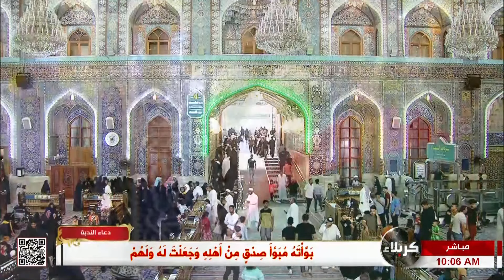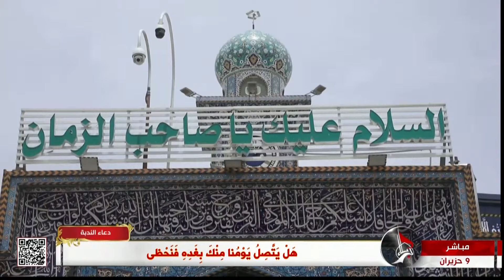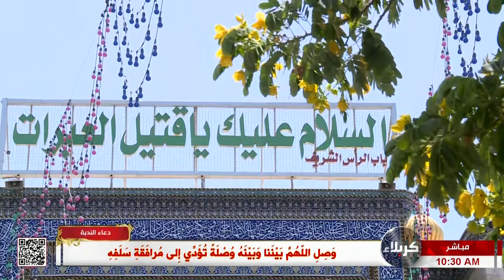دعاء الندبة - من العتبة الحسينية المقدسة - كربلاء المقدسة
دعاء الندبة
من العتبة الحسينية المقدسة
كربلاء المقدسة
العراق
20 ذي القعدة  1444 هـ